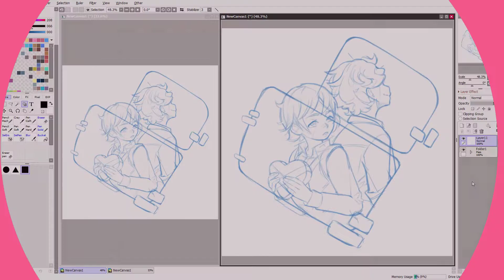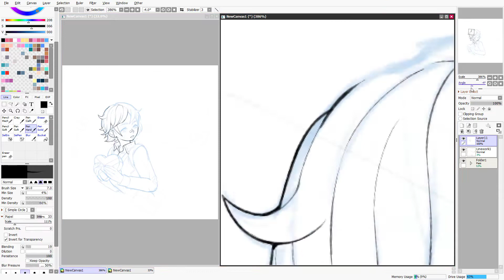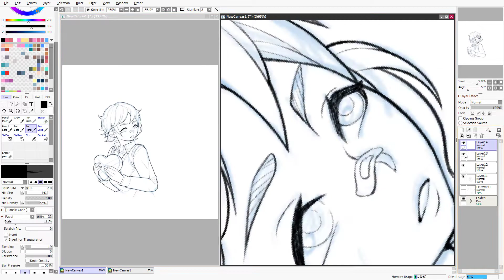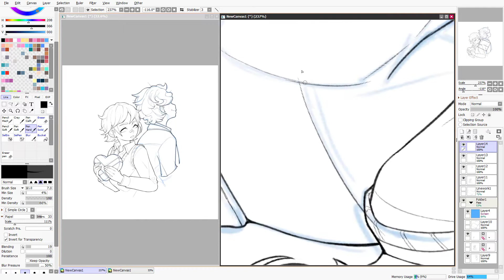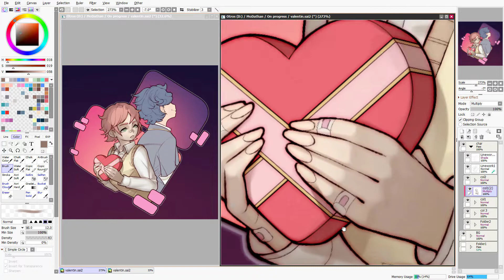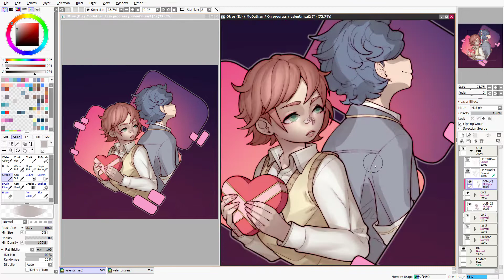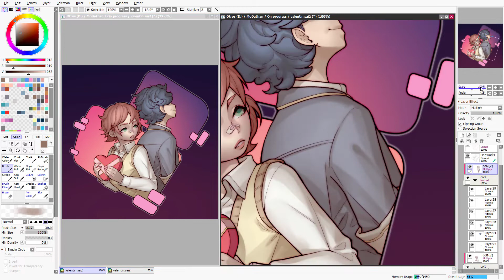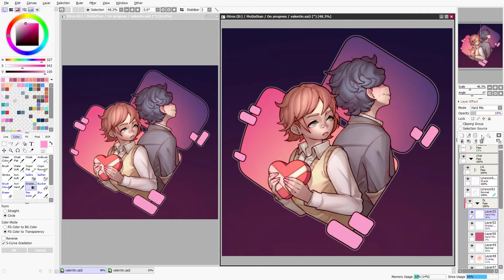If you get lost don't worry (SPEED Paint)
Happy Valentine, even if you're lost

• Peaceful Conclusion- Asher Fulero
• Keith- Huma-Huma